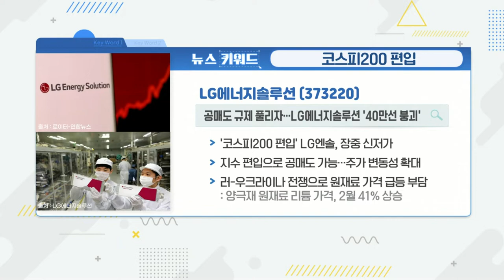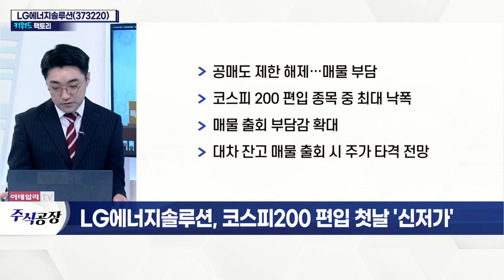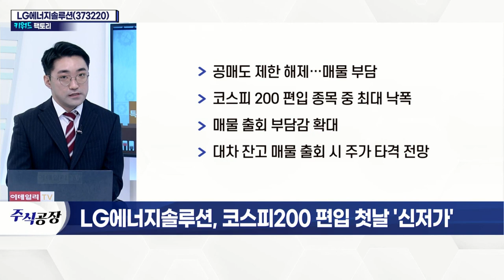LG에너지솔루션(373220)... 코스피200 편입 첫날 '신저가'_키워드 팩토리 (20220311)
- 오늘 코스피200 편입… '신저가' 경신
- 지난달 15일 이후 외국인 순매도세
- 외국인 지분율 3.51%까지 하락
- 반도체 공급망 차질 우려… 4분기 실적 저조
- 공매도 제한 해제… 매물 부담
- 코스피 200 편입 종목 중 최대 낙폭
- 매물 출회 부담감 확대
- 대차 잔고 매물 출회 시 주가 타격 전망